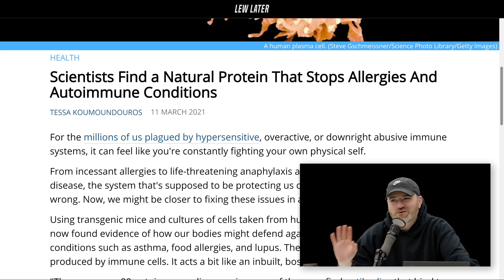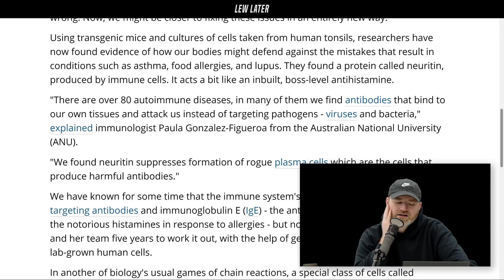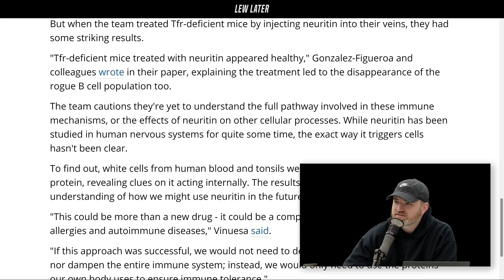Scientists Find Protein That Ends Allergies...